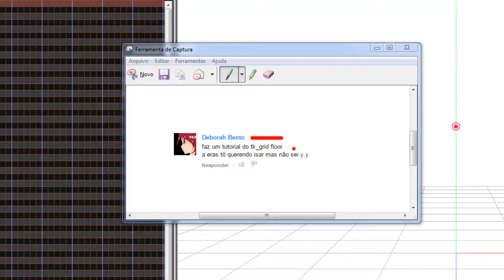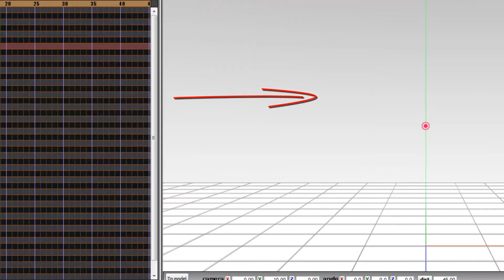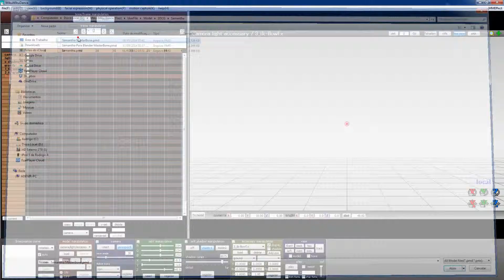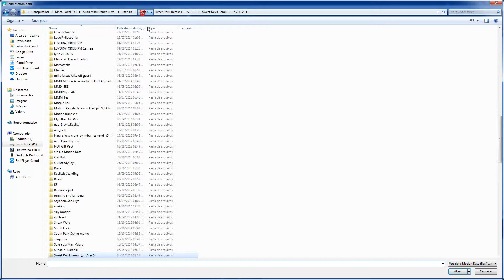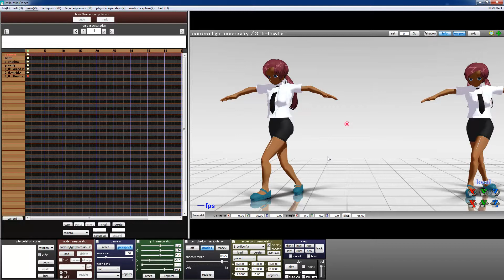A Magia dos MMEffects #21: TK Grid Floor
Mais um tutorial a Pedido: TK Grid Floor